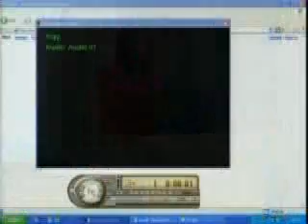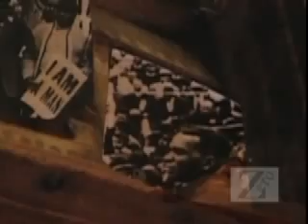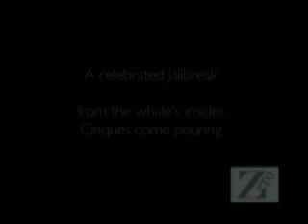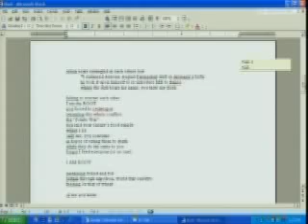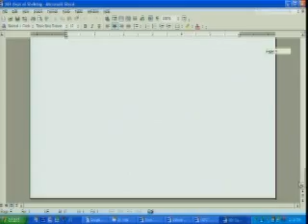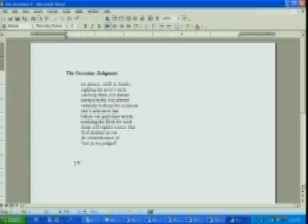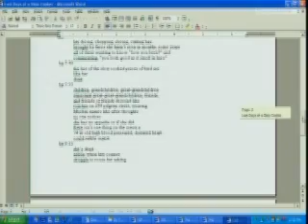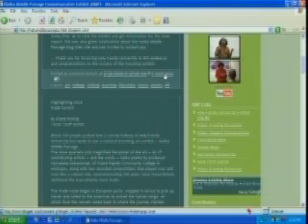The American Spirit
Mursalata Muhammad - Associate Professor of English